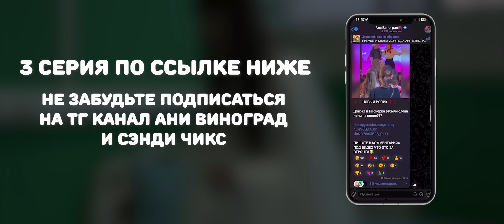В ПОГОНЕ ЗА ПРОШЛЫМ - 4 СЕРИЯ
Эта остросюжетная история набирает обороты. С какими приключениями столкнутся Пионерка из СССР и Доярочка из Села Глушково? Что будет с Анной Великой, Сэнди и Аней Виноград? Удастся ли им сбежать? Куда их везет заложник?
Много вопросов, но ответы вы найдете в нашем сериале!